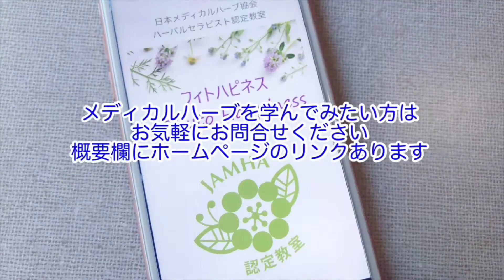☆100均ホホバオイル☆革のお手入れクリームの作り方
革のお手入れクリームの作り方です。

【材料】
・ミツロウ　1g
・ホホバオイル　5ml

※ご使用する際は、目立たない所で色落ちや変色がないか確認してからご使用下さい。

「メディカルハーブのある暮らし」チャンネルでは、日々の暮らしの中でメディカルハーブや精油などの活用方法、メディカルハーブの基礎知識などをご紹介いたします。
Michiko Kakuta
アロマテラピー・メディカルハーブ講師歴15年
JAMHA認定校生活の木柏校講師歴14年
メディカルハーブ教室「フィトハピネス」主宰
【資格】
JAMHA認定ホリスティックハーバルプラクティショナー
JAMHA認定ハーバルプラクティショナー
JAMHA認定シニアハーバルセラピスト
JAMHA認定ハーブ＆ライフコーディネーター
AEAJ認定アロマテラピーインストラクター
JHRS認定リフレクソロジー・プロライセンス実技士
日本アニマルアロマセラピー協会認定アニマルアロマセラピスト
EJA耳つぼジュエリー協会認定講師

メディカルハーブ教室「フィトハピネス」Instagram

メディカルハーブ教室「フィトハピネス」ホームページ

LINEスタンプ作りました「ハーブやお花の気持ち」